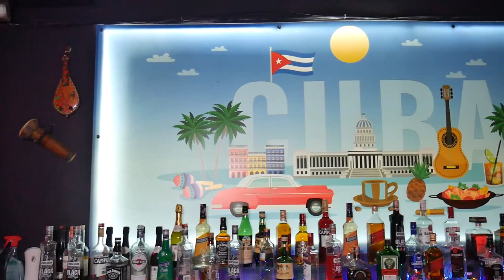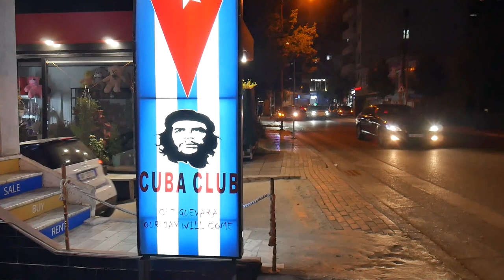Ditelindja Gazit të Alidemit Edhe 100 vite te lumtura CUBA CLUB 2023